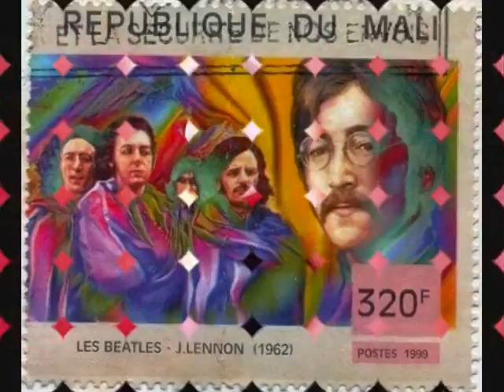In Memory of John Lennon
A rare track recording of Strawberry Fields Forever- taken from Unsurpassed Masters- inside studio with the Beatles.  John's vocals are very crisp, and the guitar is amazingly out front.  Great to here such a raw version before completion of original version released!